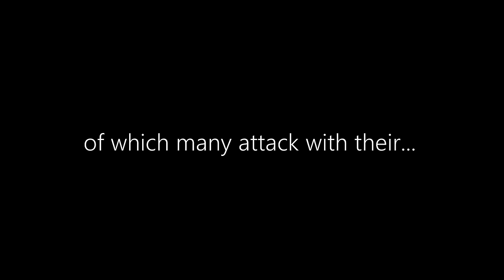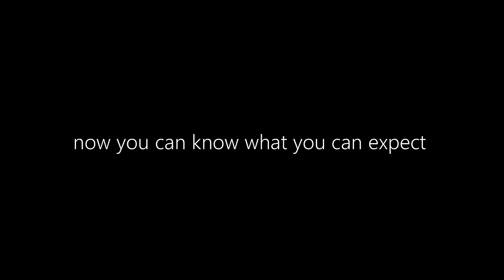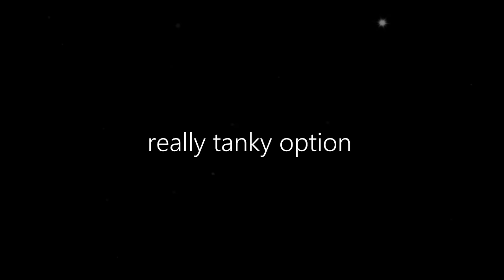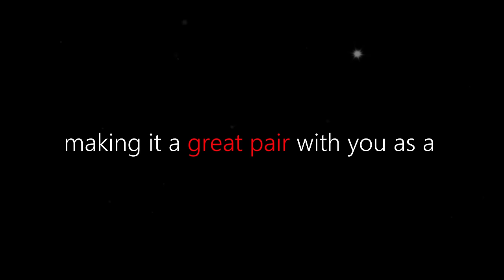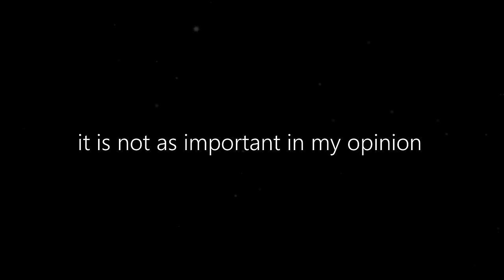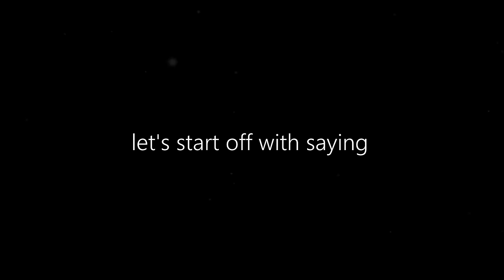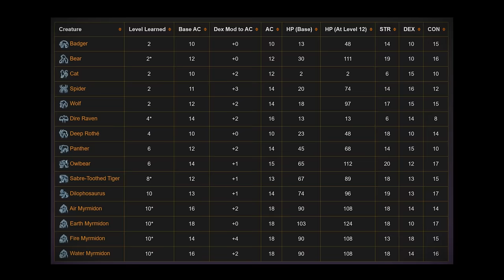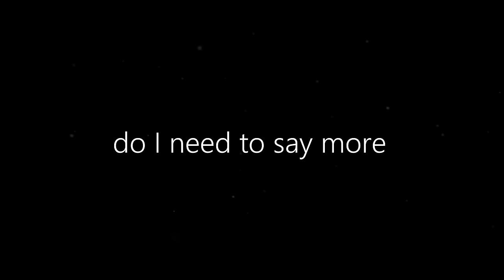Absolute SAVAGE Moon Druid Build In Baldur's Gate 3 (Honour Mode DESTRUCTION Full Level 1-12 Guide)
The Moon Druid is an absolute unstoppable monster in Baldur's Gate 3. You can tank, dish out insane damage and have so much tools to your disposal that you have the right answer to, really, any combat scenario. In this video we optimize a Moon Druid build going over the best Wild Shapes, leveling choices, spells, gear, generally just how to play in combat and how to progress level 1 all the way to level 12 to make sure that you will completely destroy Baldur's Gate 3, even on HONOUR MODE!

With a bit of multiclassing you can take the kings and queens of Wild Shaping truly to the next level and with the right choices and optimization you can make a Moon Druid so powerful that it just becomes ridiculous. What sets the Moon Druid apart from other classes, however, is that you can physically become a new character (or animal.. or myrmidon..) for every fight which introduces a tremendous amount of flexibility and power. You also have hunderds and hunderds HP for a single encounter shooting your survivability through the absolute roof.

In this video we make use of various Moon Druid-specific mechanics and synergies to make the Moon Druid overpowered at every stage in the game, whether it's ACT 1, ACT 2 or ACT 3. We then accordingly go over abilities, skills, leveling, how to use your attacks and Wild Shapes, subclass, races, spells, honour mode best strategy, gear, itemizations, special combos and so forth. This is the ultimate Moon Druid guide for anyone out there wanting to use this very fun, versatile and powerful class.

TIMESTAMPS:
0:00 Moon Druids Are Now Stronger Than Ever
1:16 WANTED: Dead
2:43 Moon Druids Are Absolute Savages (Why Everyone Should Play A Moon Druid)
6:40 Immediately Start Off Powerful (ft. The Spider, Bear, Wolf And Badger).
15:54 Level 3-5 | Overpowered Early Game Strategy
22:11 Level 6 | An Absolute Amazing Level Up Of Mythical Proportions
24:38 Level 7-9 | No One Is Safe Anymore
29:38 Level 10 | You've Become The Avatar (Water, Earth, Fire, Air Nuclear Destruction)
34:43 Level 11-12 | Time To Start Multiclassing For The Ultimate Optimization
39:48 Gear | Truly Take The Build To The Next Level
45:12 Permanent Boosts
45:33 Enjoy Being A Monster On The Battlefield Going Forward